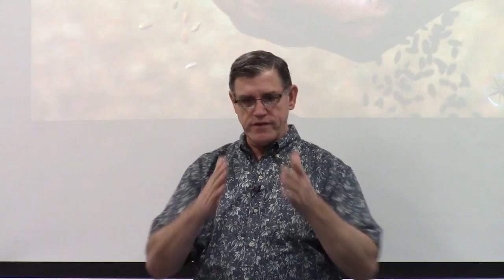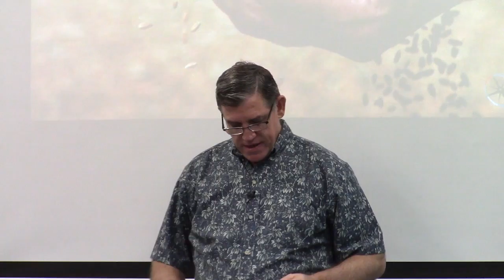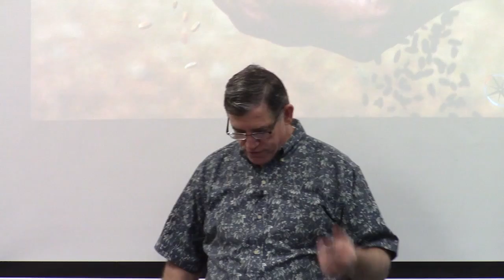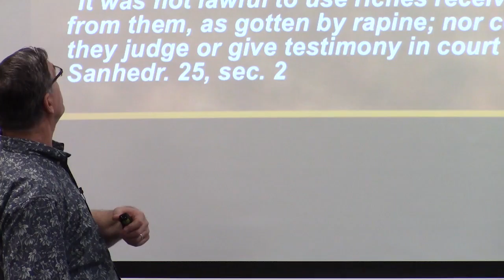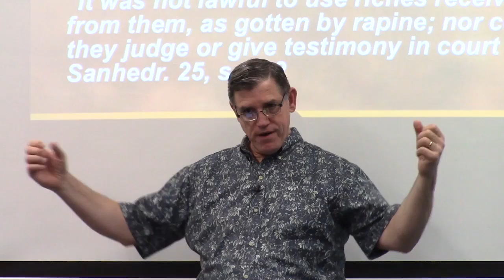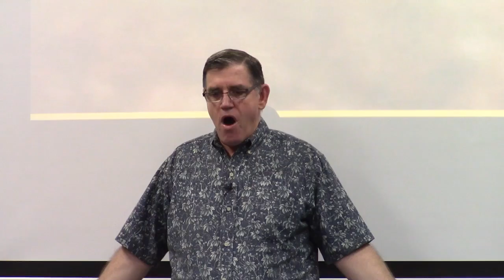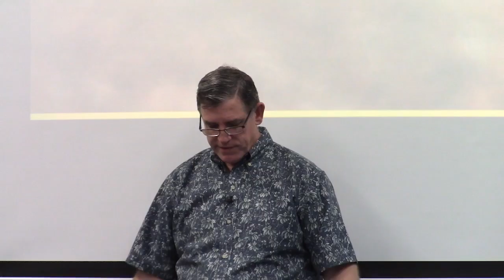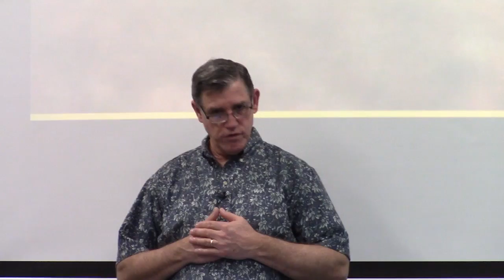Parable of the Tax Collector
Compass Bible Church Huntington Beach
Sunday School Series: Parables
Title: Parable of the Tax Collector
Teacher: Kirk Davey